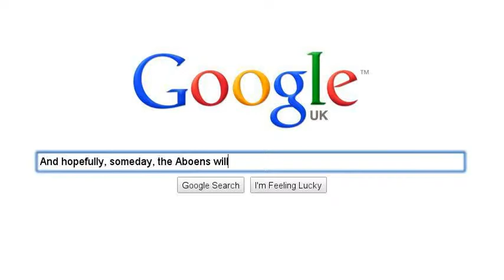The Wishing Stone Search On Trailer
words:On the Horizon stands a great stone.
It is known in our world as the wishing stone.
But now it, and with it our whole existence,
Is threatened.
But we will keep fighting the evil,
and hopefully, someday, the Aboens will fall
And we will be victorious
so its for a posible story, The Wishing Stone. Wow, this is a story i never thought id do anything with. i was just bored one day, so i made this up. but i was bored todya, too, so i made this. lol. ok so the character speaking is Phoenix Reinkan. She lives alone with her brother Griffin and her BFF/half sister Tangle. She and Griffin are royal and their parents got killed in a siege on the royal castle, but they dont know that. the Aboens, the evil peeps who killed her parents and are now ruling their land, (Theina), are trying to destroy the wishing stone, the rock that keeps everything in balence. Calan, a young pesent Aboen, hates his people and is fighting back in secret. He meets Phoenix, Griffin, and Tangle. He has a crush on Tangle and him and Phoenix and Griffin become BFFs, so he fights with them. and thats all ill say for now.

except that i saw sunlit's so i decided to make one SO THANKS FOR DA INSPARATION SUNLIT! =D